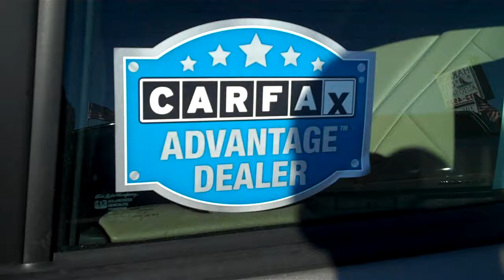USED CARS MELBOURNE FL 2006 FORD TAURUS